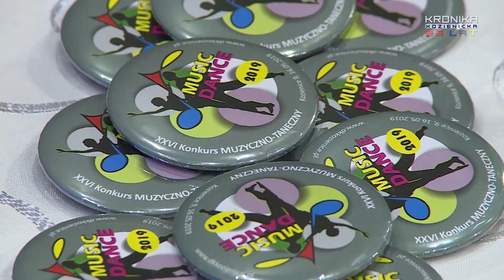XXVI Music - Dance, kategorie muzyczne (09.05.2019)